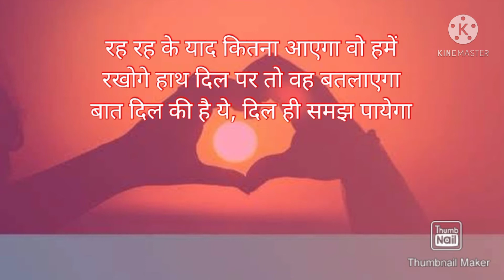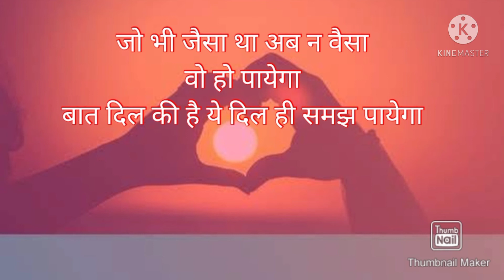"बात दिल की है दिल ही समझ पायेगा " जी पी अज्ञानी की एक और नई कविता सुने और अपना प्यार दें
मैं जी पी अज्ञानी युवा कवि आप सभी यूट्यूब देखने वालों को प्रणाम करता हूँ मेरे द्वारा रचित कविताएं यदि आप सभी को पसंद आती हैं तो मेरे चैनल को सबसक्राइब करें|
  मैं रोज नई कविता लाता रहता हूँ|